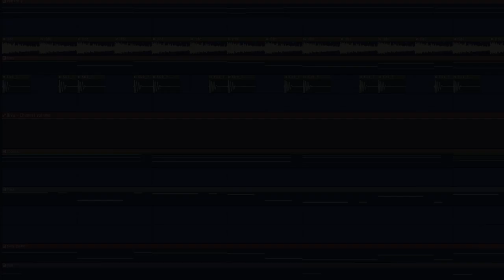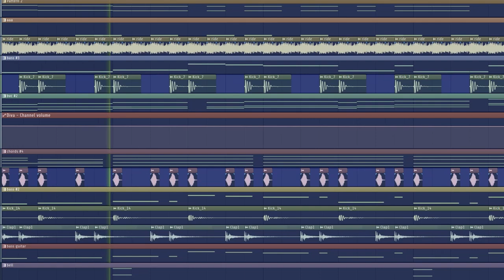last silly samba before exams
i'll be gone for 2 weeks until i come back from uni exams, so have this as a parting gift lol